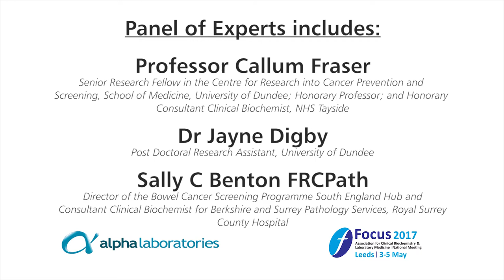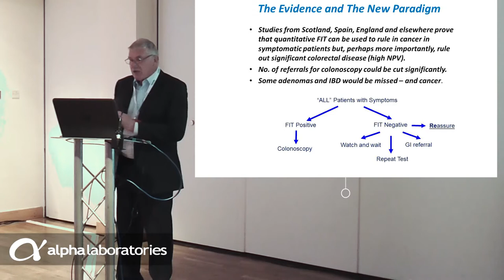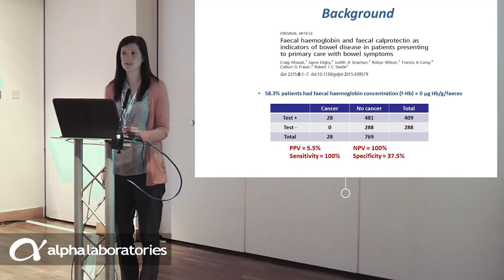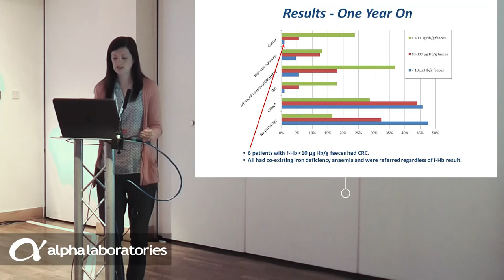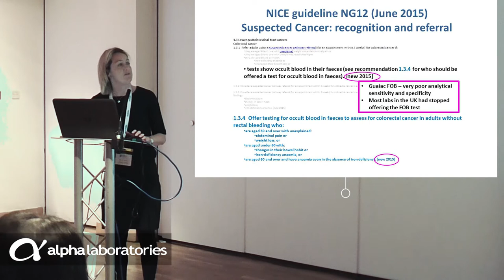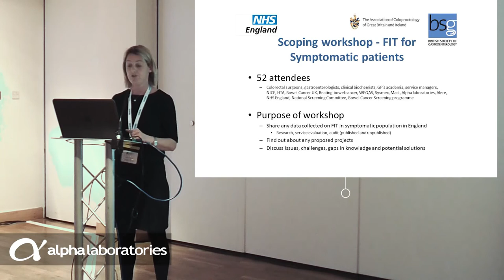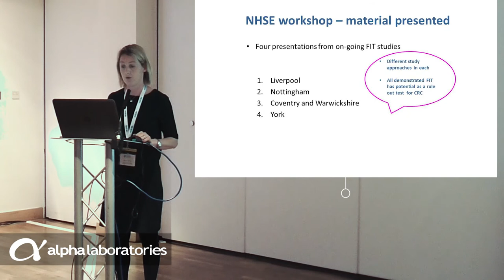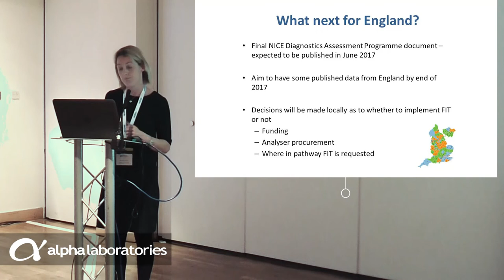FIT in the Symptomatic - Putting Theory into Practice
At ACB Focus 2017 Professor Callum Fraser,  Dr Jayne Digby and Sally Benton presented on the use of faecal immunochemical testing for triaging patients in primary care, presenting with lower abdominal symptoms. This test is now recommended by NICE DG30.